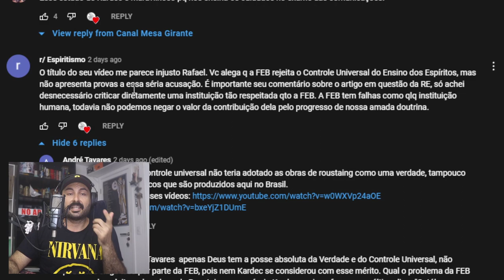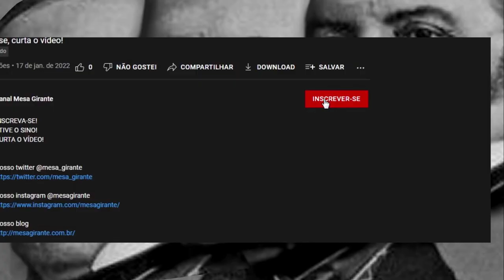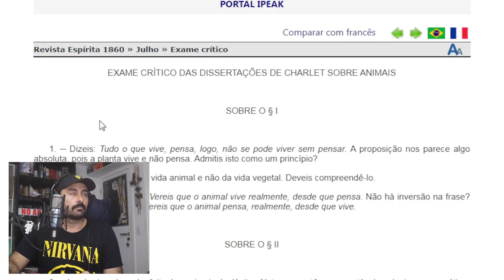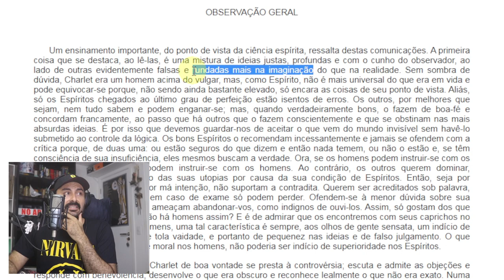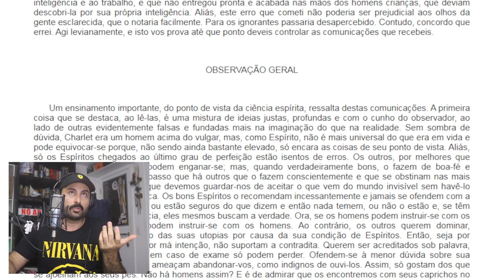Controle Universal nas obras de André Luiz e Emmanuel | Federação Espírita e Kardec - Jorge Elarrat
Esperamos que a utilização do vídeo com a fala do Jorge Elarrat não nos gere nenhum problema, diante de alguma reivindicação, atenderemos a qualquer reclamação por parte das pessoas que aparecem no vídeo. O uso do vídeo é feito a fim de dar mais clareza as diferenças de ponto de vista dentro do debate espírita.

Como explicar as pessoas que não aceitam André Luiz e Emmanuel? Jorge Elarrat

Como explicar as pessoas que não aceitam André Luiz e Emmanuel, justificando que suas obras foram através de um médium e não pela universalidade dos espíritos? Jorge Elarrat

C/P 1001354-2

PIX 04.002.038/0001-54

Gratidão!

Revista Espírita 1860 » Julho » Exame crítico